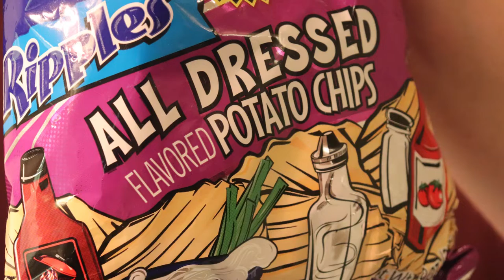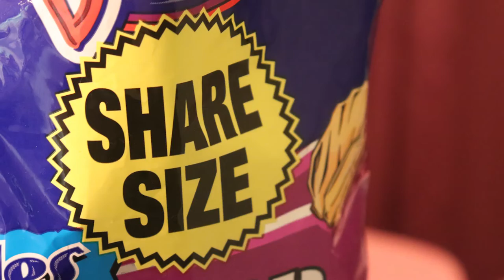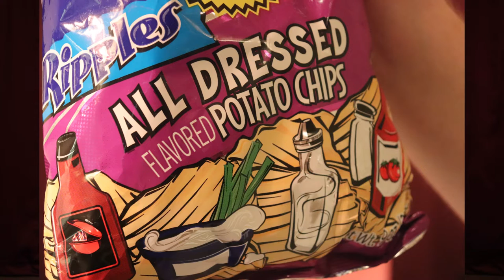Humpty Dumpty All Dressed Potato Chips Review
On this episode of The Snack Guy, we review chips from the north (Canada) Humpty Dumpty All Dressed Potato Chips. We will see if all the dressing up will help them out or if they will take a great fall!